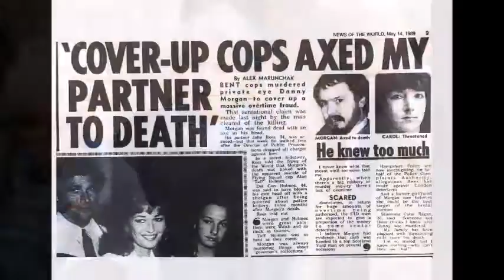Daniel Morgan Murder Serial Episode One - Follow Us